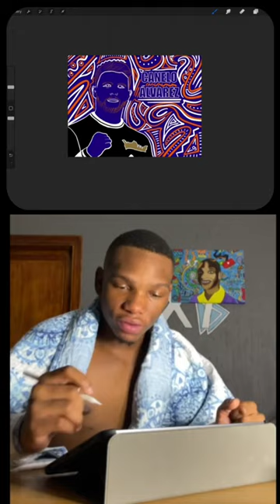Drawing Canelo Alvarez